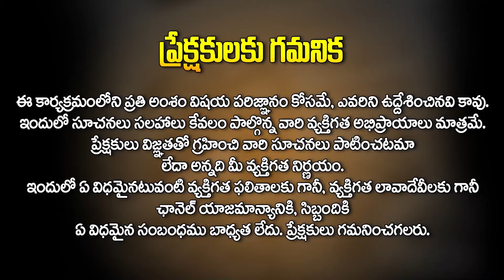Vrushaba Rasi | Ugadi Rasi Phalalu 2024 | ఉగాది వృషభ రాశి ఫలితాలు 2024 to 2025 | Koteshwara Sharma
Vrushaba Rasi | Ugadi Rasi Phalalu 2024 | ఉగాది వృషభ రాశి ఫలితాలు 2024 to 2025 | Koteshwara Sharma | Hit Tv